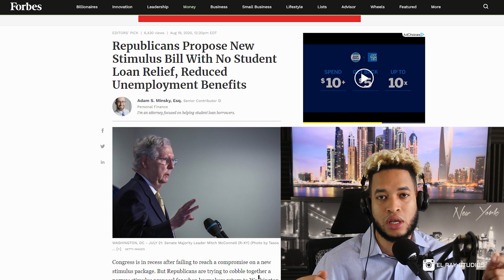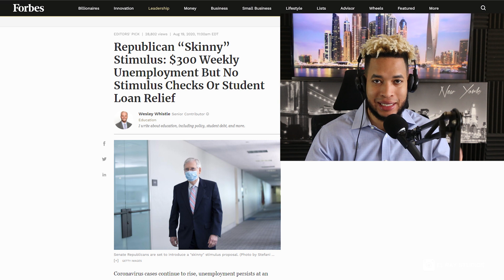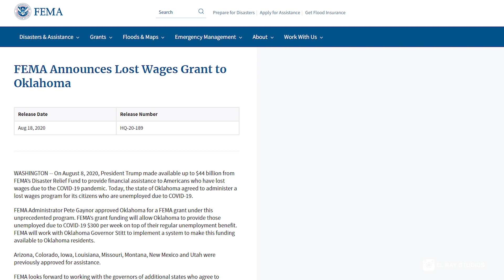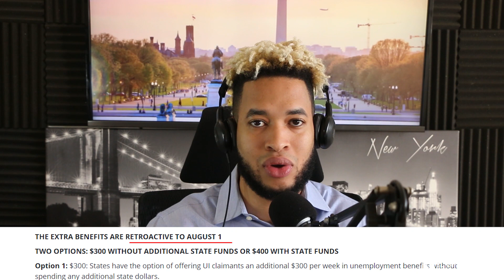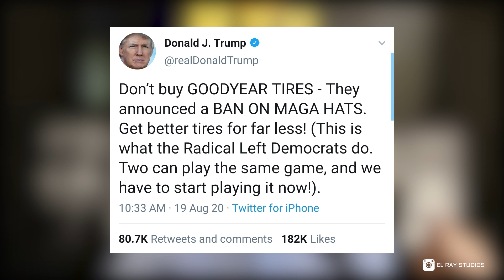El Nuevo Bill Republicano No incluye $1200 de Estímulo, Por Que? - Desempleo de Trump es Retroactivo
Para obtener la Aplicación Webull y recibir dos Stocks Gratis cuando deposites $100 usa este Link